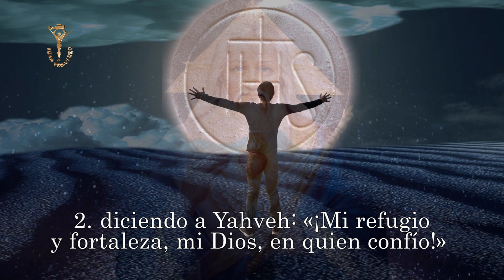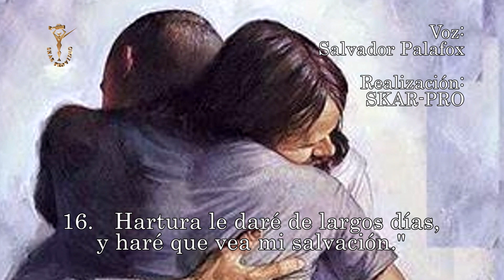Salmo 91 Para protegernos de cualquier peligro o asechanza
El Salmo 91 Gloriosa oración de protección ante cualquier mal.
Locución y Realización : Salvador Palafox